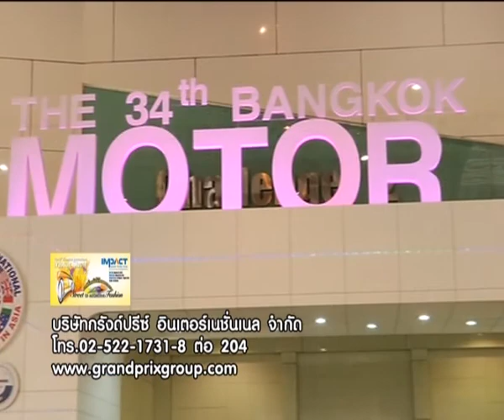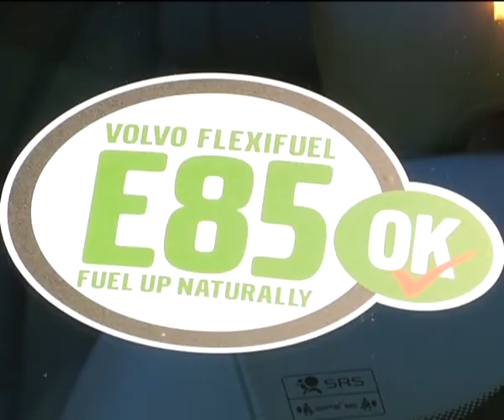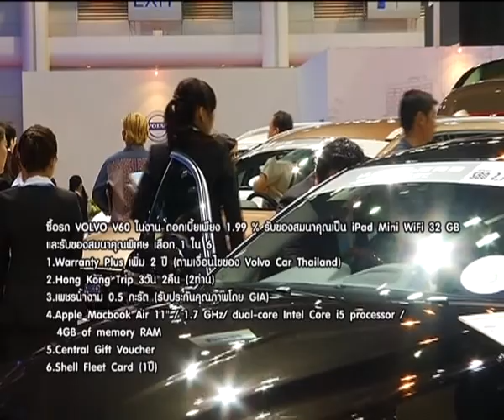MTEx P1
รายการ Insight Variety เทป Motor Expo 2013
(Bangkok International Motor Show ครั้งที่ 34)
ออกอากาศเมื่อ วันเสาร์ที่ 30 มีนาคม 2556
เวลา 21.30 น. - 22.00 น. ทาง Nation Channel

เยี่ยมชมบูธ VOLVO
แนะนำ VOLVO S80 Drive, VOLVO XC 90, VOLVO  S60, VOLVO  XC 60, VOLVO V60

ข้อมูลเพิ่มเติม : 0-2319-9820